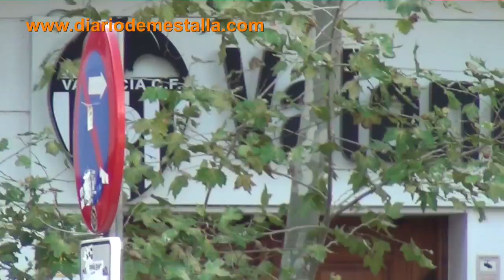Movimiento en las oficinas de Mestalla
El día de la venta